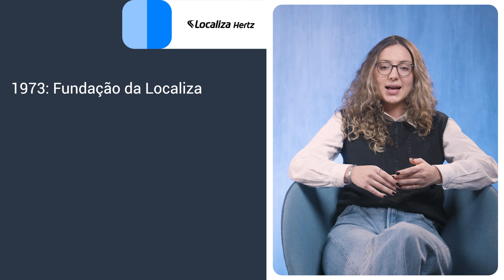Market Insights - Comprar ou alugar carros? Conheça os cases de Localiza e Unidas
Você já deve ter reparado que o aluguel de carros está cada dia mais comum. As empresas Localiza e Unidas cresceram exponencialmente e identificaram fontes de rentabilidade que vão além do aluguel de automóveis e venda de frotas.

Você já conhece os cases dessas empresas?